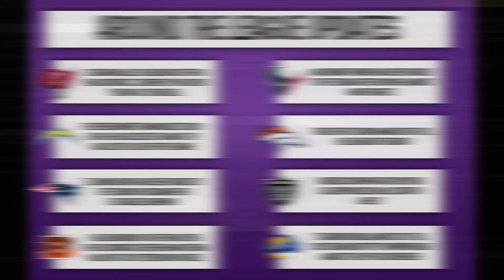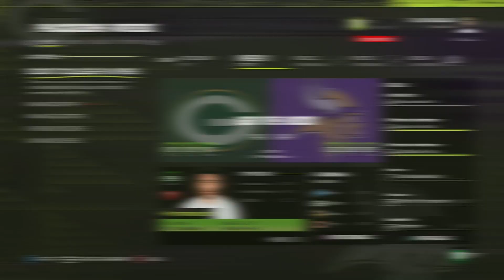Season Opener Vs. Green Bay! | Ep. 26 | Madden 22 Vikings Franchise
The Minnesota Vikings have had a very rough history.  Being a Vikings fan growing up always left a bitter taste in my mouth and I want to change that!  This team NEEDS a Super Bowl trophy...this team NEEDS to end this streak of let downs and turmoil and that is what we are going to do with this series.  If you like long term, realistic rebuilds then this is the series for you.  This is the Madden 22 Minnesota Vikings Rebuild!